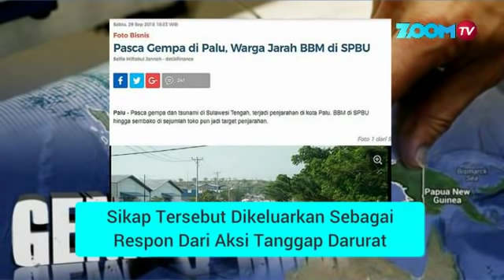CINTA UNTUK PALU !!!